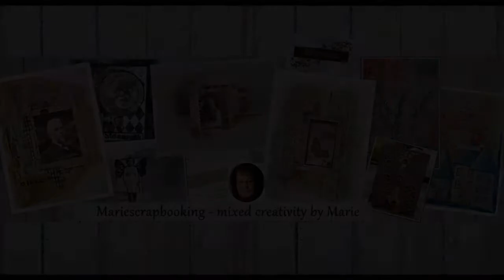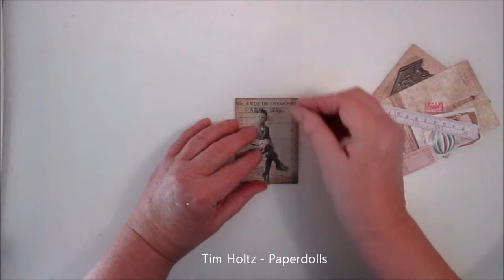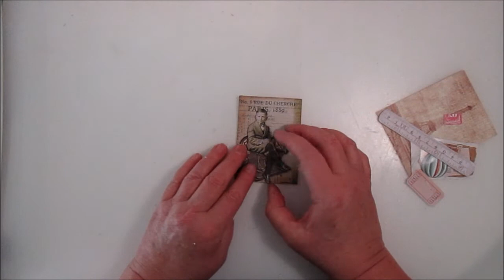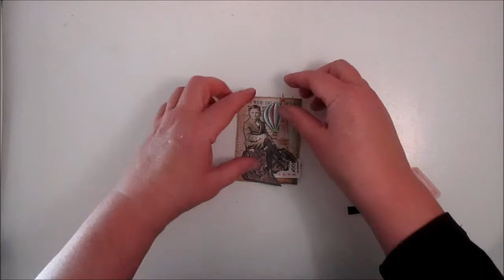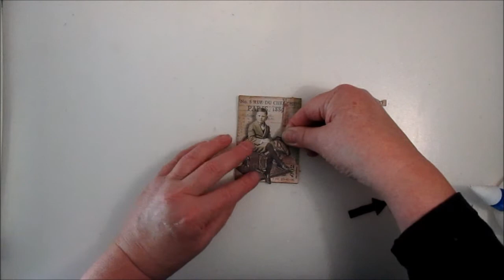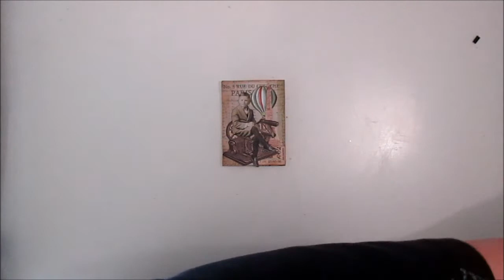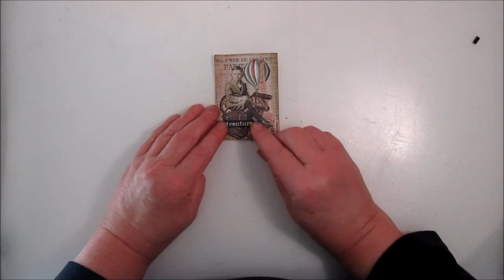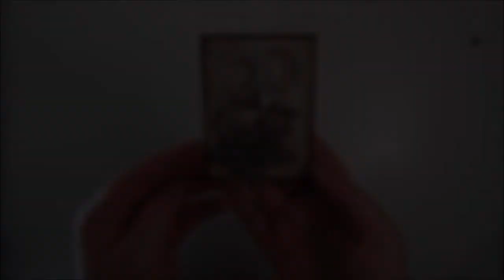ATC theme - Collage with Tim Holtz Paper dolls